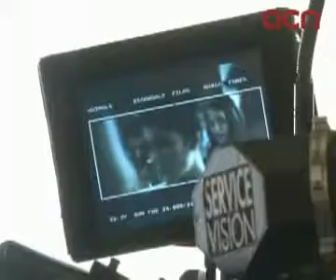La superació de l'adolescència centra la primera pel·lícula del català Marçal Forés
Barcelona (ACN).- En Pol és un noi de 17 anys, tímid i introvertit, i poruc de deixar la infantesa enrere i passar a ser un home. Amb aquest protagonisme, el jove Marçal Forés, graduat de l'ESCAC, està rodant aquests dies a Barcelona 'Animals', el seu primer film. Per Forés, era interessant explorar el pas entre la infantesa i l'edat adulta, quan es passa de tenir 'la llibertat absoluta de sentiments' a haver-se d'adaptar 'i establir el seu propi territori'. Oriol Pla, que debuta, i Rosa Andreu comparteixen repartiment amb Martin Freeman i Dimitri Leonidas, ja que el film està rodat en català i també en anglès, un fet que, tot i ser circumstancial, pot potenciar la projecció internacional del film, reconeix Forés.